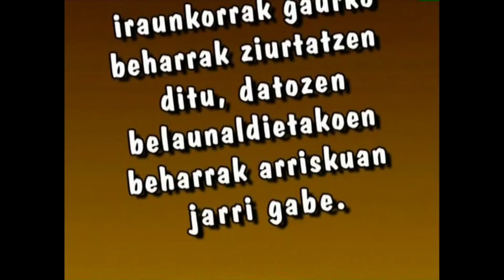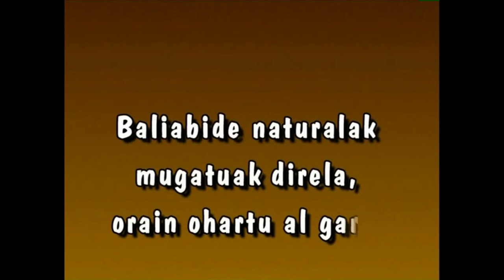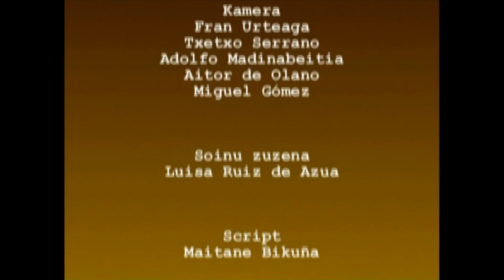GE -21- Giza Eskubideak: guztionak guztiontzat (Garapen iraunkorra)